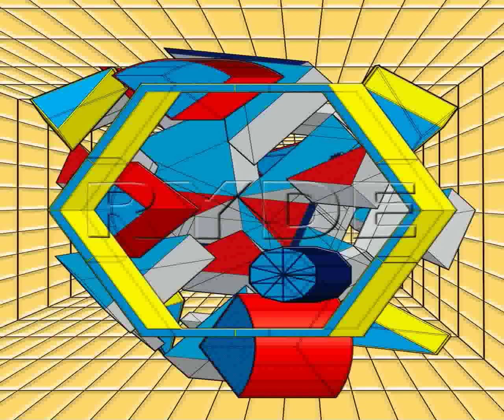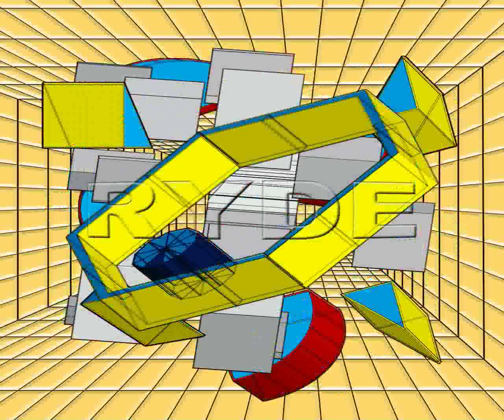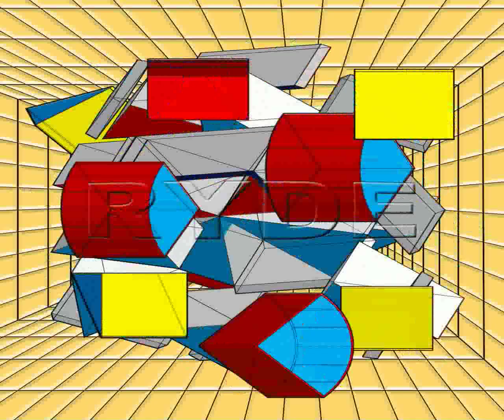RYDE IMAGING VIDEO MICROENCODING